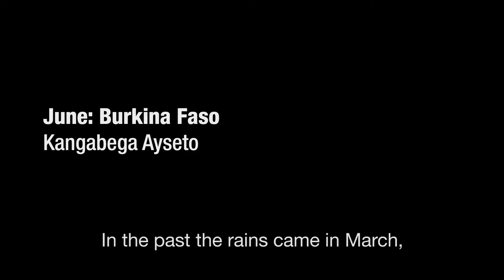Africa is on the frontline of climate change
Africa is on the frontline of climate change.  As world leaders meet in Paris for COP21, we report on just three examples this year where communities in sub-Saharan Africa have been struggling with the effects of global warming.